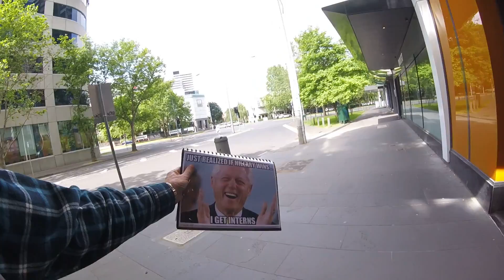Outside Insiders - David and Tom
If S18C is so oppressive that even David Marr has noticed, then it's time it was amended, or even scrapped. Tom Switzer & I also reflected  on all the global tranquility at present.